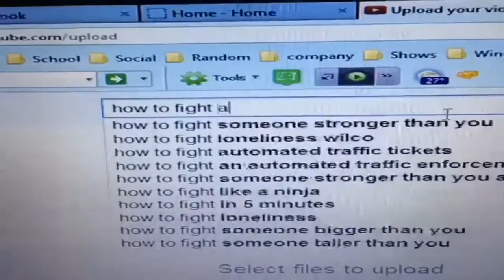Top Cat VS Dog Funny Moment Vine Compilation #1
Funniest Cat VS Dog Videos Compilation (Vine Edition) Part 1 with titles

- cat vs dog fight very funny animal comedy.

- cat vs dog fight - the best compilation ever

Cat vs Dog fight funny video - who won, you decide?